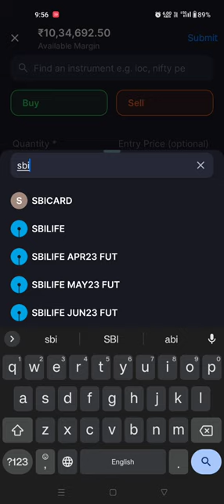🤩 Get 10 Lakhs with ZERO Investment! 🤩 Learn Trading Secret |FRONTPAGE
0 Investment Get 10 lakh to learn trading.|| FRONTPAGE|| Learn trading with demo Money given by the front page